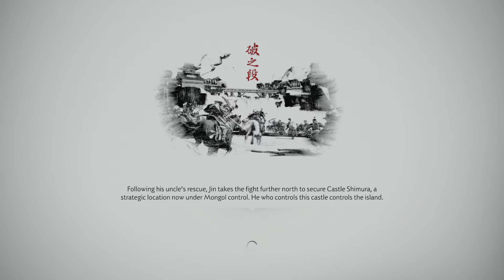Ghost of Tsushima_20201121205421